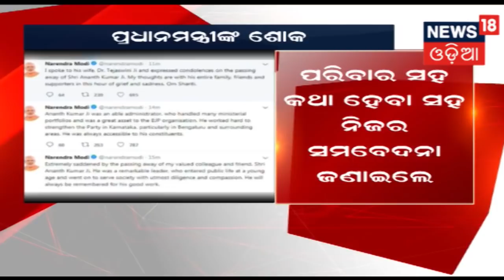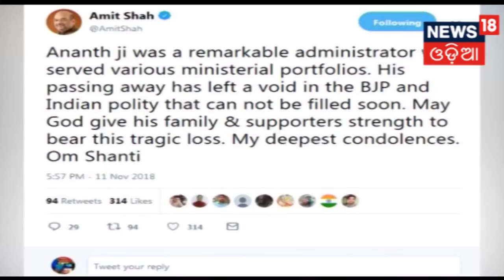Bengaluru:କେନ୍ଦ୍ରମନ୍ତ୍ରୀ ଅନନ୍ତ କୁମାରଙ୍କ ପରଲୋକ,ଶୋକ ପ୍ରକାଶ କଲେ ପ୍ରଧାନମନ୍ତ୍ରୀ ଏବଂ ରାଷ୍ଟ୍ରପତି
କେନ୍ଦ୍ରମନ୍ତ୍ରୀ ଅନନ୍ତ କୁମାରଙ୍କ ପରଲୋକ ,.କର୍କଟ ରୋଗରେ ପୀଡିତ ଥିଲେ ଅନନ୍ତ ଏବଂ  ୫୯ ବର୍ଷ ବୟସରେ ହେଲା ପରଲୋକ .